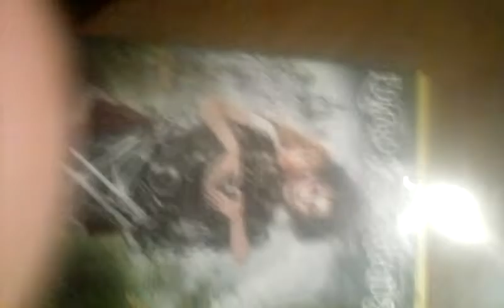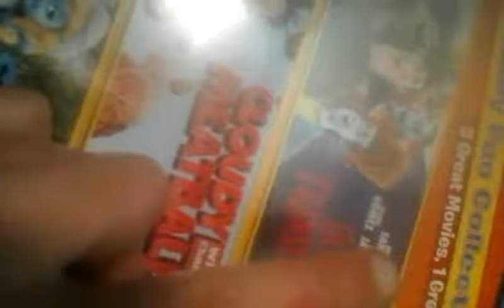Edward. Scissorhannds dvd